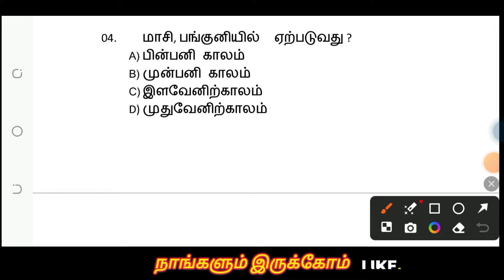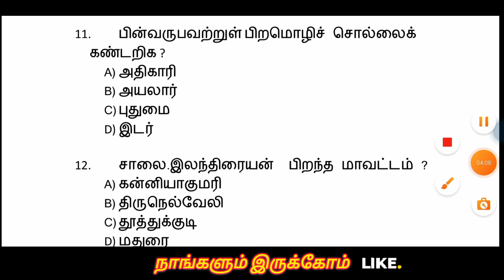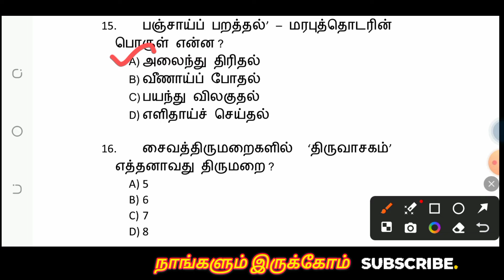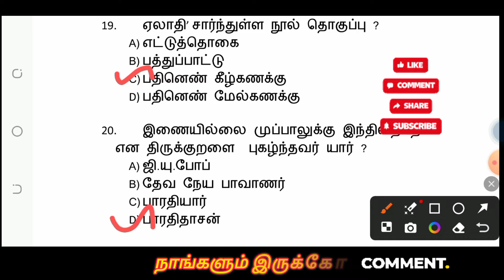TAMIL ELIGIBILITY TEST_02 | தமிழ் தகுதி தேர்வு